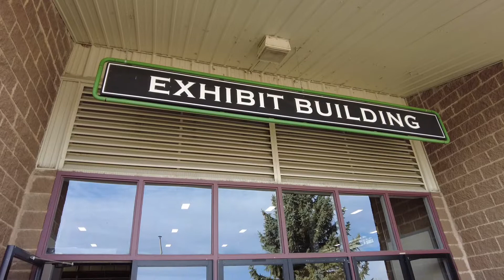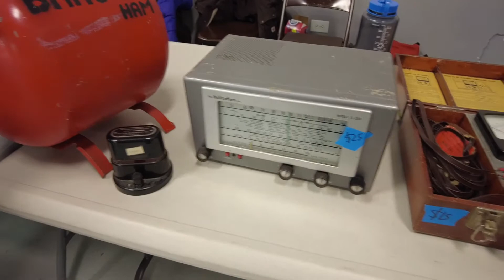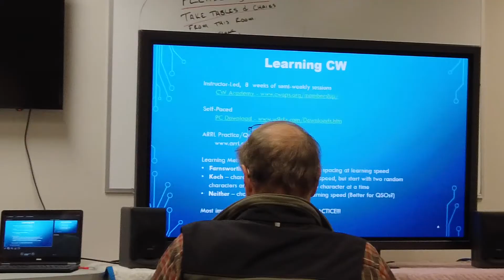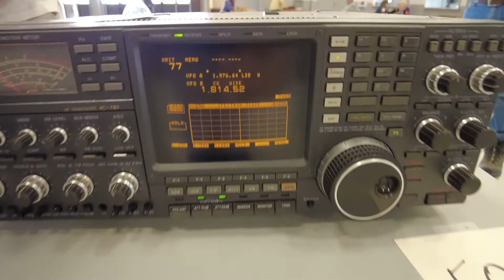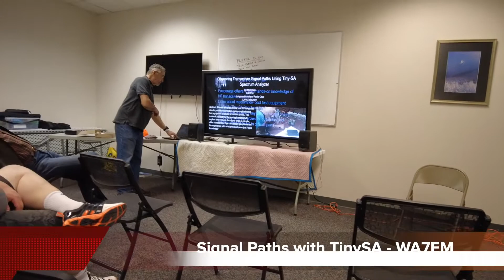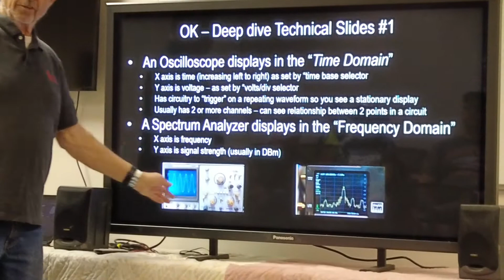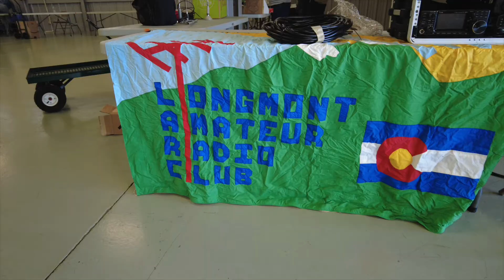Longmont Amateur Radio Club LARCFest 2022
After a log hiatus due to COVID restrictions, the Longmont Amateur Radio Club held a Hamfest at the Boulder County Fairgrounds in beautiful Longmont, Colorado. I walked around and shot video including a few great talks I attended given by our esteemed club members.